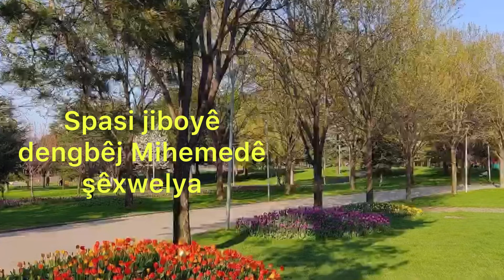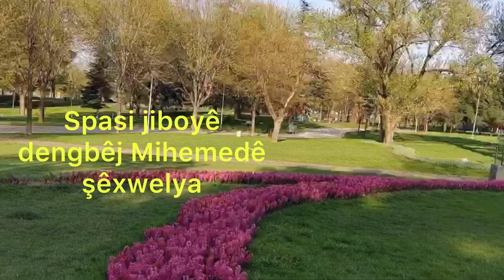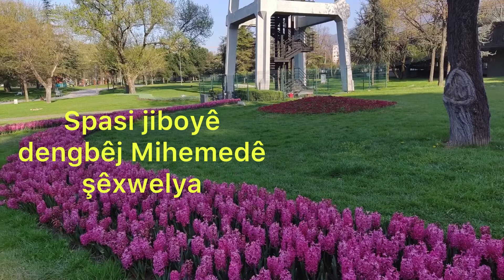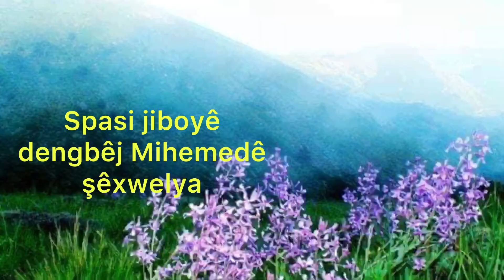Dengbêj meleMahfus binavekdin mele Hazîn(lê lê Gewrê)